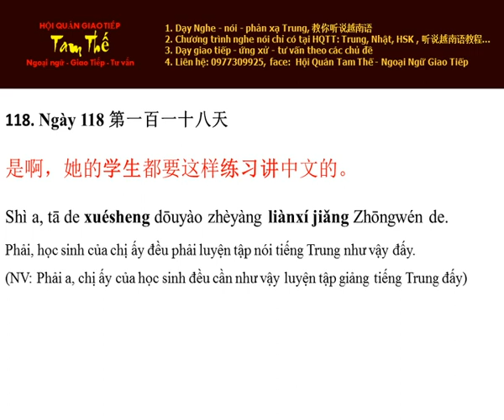Ngày 118 Học sinh của chị ấy đều phải luyện nói tiếng Trung như vậy - Tieng Trung Moi Ngay